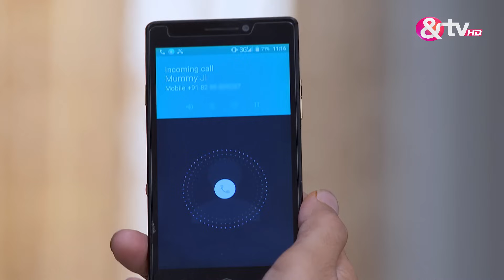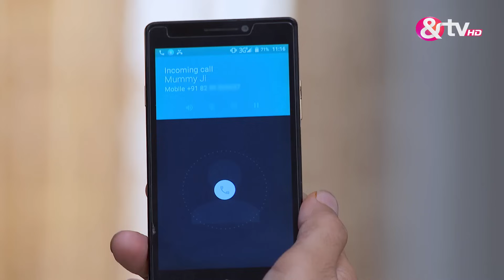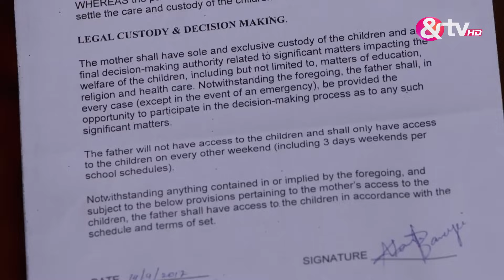क्वीन्स हैं हम - Queens Hain Hum - Full Ep - 94 - Tarul Swami,Prarthi M Dholakia -And TV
Show Name : Queens Hain Hum
Producer/Star Cast : atrali Chattopadhyay, Jiya Shankar, Shaily Priya Pandey, K. K. Shukla, Niyanta Shah, and Bhavna Pani

QueensHainHum andtv hinditvserial entertainment atraliChattopadhyay JiyaShankar ShailyPriyaPandey K.K. Shukla NiyantaShah andBhavnaPani

Queens Hain Hum is a Hindi drama television series starring Prarthi M Dholakia, Tarul Swami, Bhavna Pani and Neelima Singh. The story revolves around five women from Delhi, who are best friends and enjoy spending time together. Interestingly, what keeps them connected is their different characteristics and lifestyles and what binds them is their unique bond.

Queens Hain Hum | Ep.94 | Tanya को आख़िरकार सच्चाई का पता चल गया! | Full Episode | AND TV

Click here  watch Webisode on YouTube ►PL_bx64ia-qJnqIYR4DoI8xujrtMMgrKn4
Click here  watch Quick Recap on YouTube ►PL_bx64ia-qJmHY2rBdl9qgh2epZZwqZly
Click here  watch HIghlight on YouTube ►PL_bx64ia-qJlY1qgs7h0KedCPgPrn6GeD
Click here  watch Week In Shorts on YouTube ►PL_bx64ia-qJmFamxHLfzMW-hft3DGGQEI